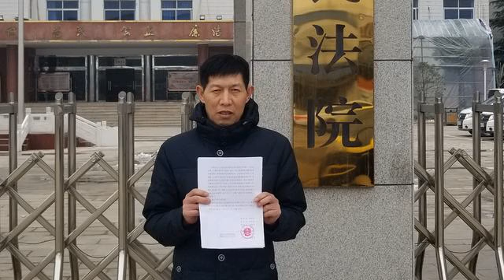候审22年张玉玺拿到无罪判决书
，张玉玺拿到无罪判决书后，在夏邑县人民法院门口拍照。受访者供图今日上午，张玉玺和家人一起从郑州坐火车到商丘夏邑县拿判决书，由于火车晚点，将近中午才到达法院。拿到判决书后，张玉玺表示，“依然有些不敢相信无罪了，当然比较高兴。”据夏邑县人民检察院指控，1992年7月3日上午，被告人张玉玺因纠纷与本村村民张公社发生口角、厮打，继而引起双方家人多人参加厮打。在殴斗中，张玉玺手持铁叉猛击张公社的父亲张超明额